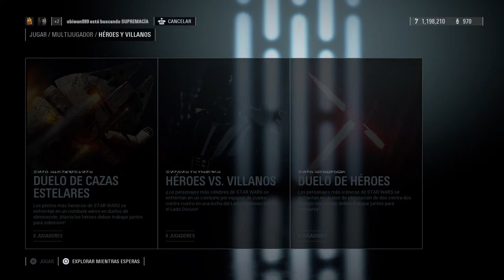STAR WARS Battlefront II PS5 Padawan de